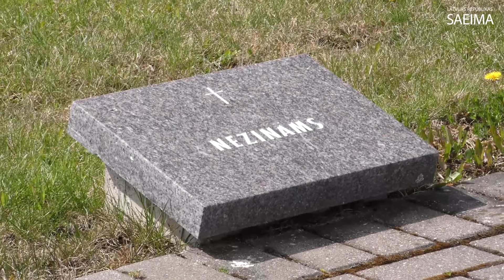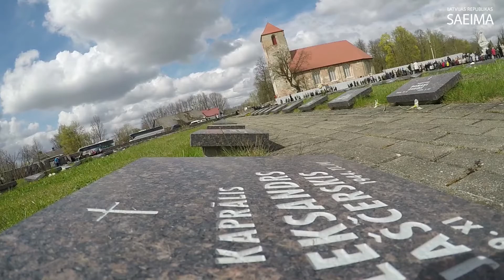Otrā pasaules kara cīnītājiem veltīts piemiņas pasākums Lestenes Brāļu kapos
2017.gada 8.maijs.
 Video: Ilgonis Linde, Saeimas Administrācija Izmantošanas noteikumi: saeima.lv/lv/autortiesibas